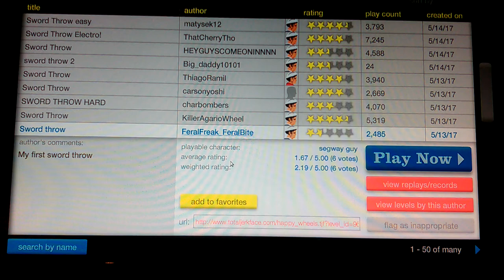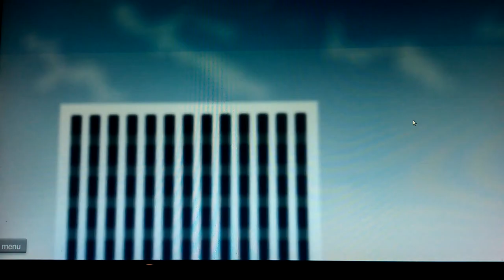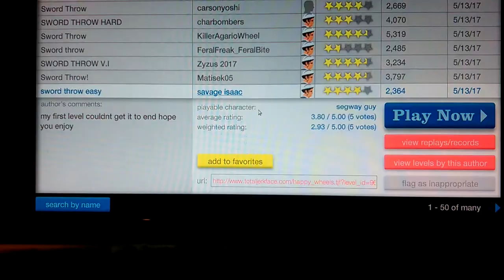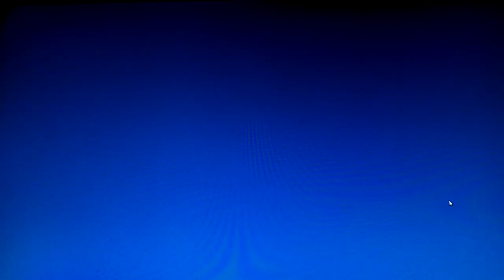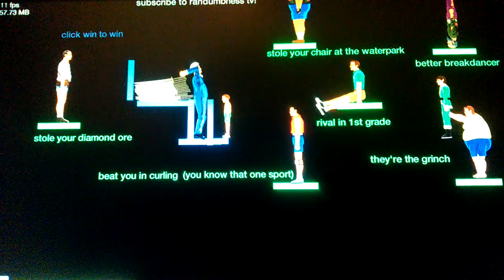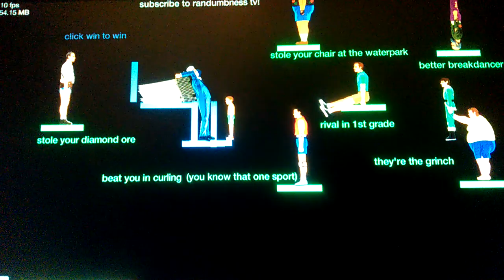Happy wheels episode 2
.episode 1 failed getting posted